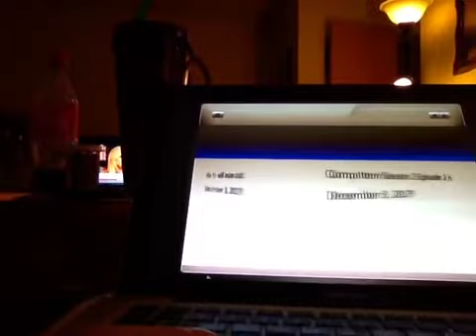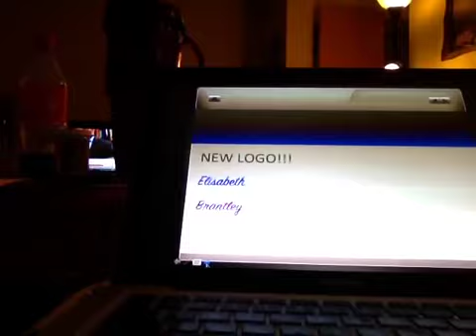ElisabethBrantley Annoucments for 12/1/17